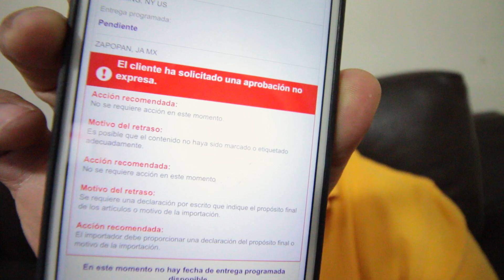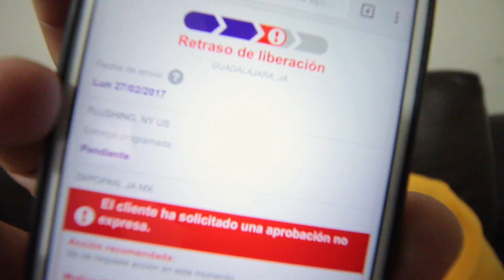Vlog 756 | RETIENEN MI NUEVO TELEFONO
Los requisitos para el video son:
Mínimo HD 720p
No más de 15 segundos
No edición ni música de fondo
Grabar en horizontal
Mostrar algún lugar chido